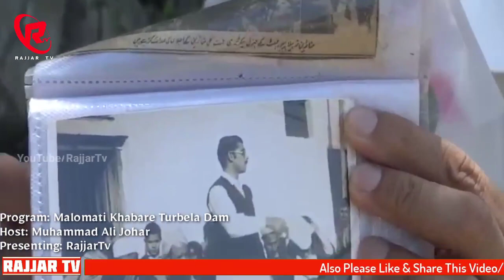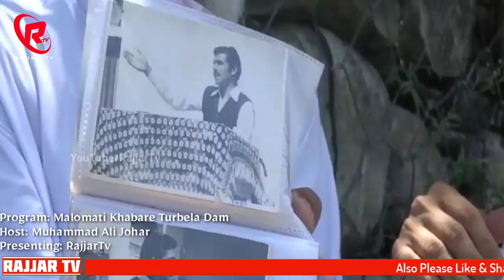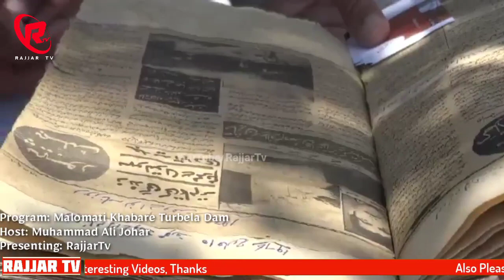جنت گل بسمل سرہ تفصیلی خبرے تربیلا ڈیم پہ ھقلہ || Janat Gul Bismil Interview on Turbela Dam History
PLEASE  L I K E,   S H A R E   &   C O M M E N T
S U B S C R I B E  RTV

RajjarTV is a Pak-Afghan Pashto channel where you can find all about YouTube Guidelines & Tips, Tech Updates, Mobile Tips, Apps Reviews, Online earning, Vlogs, Fun & Comedy, Life hacks and much more.

NOTE: If you have any problem with the content used in this channel or you find something that belongs to you, so before you claim it to YouTube kindly SEND US A MESSAGE & the respective content will be DELETE right away.